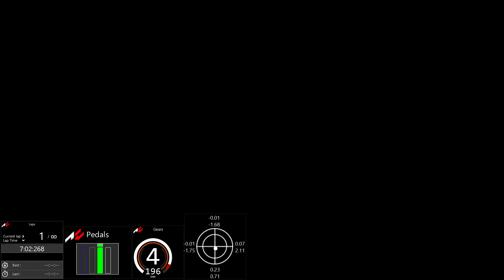Assetto Corsa Nordschleife Nissan Silvia S14 Navan v0.9 World Record 7:52.319 TV Cam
RSR-legal, AC-legal, F1-legal, realistic settings (H-shifter+clutch, factory assists etc.). A few laps.